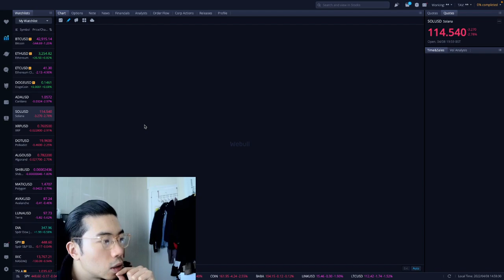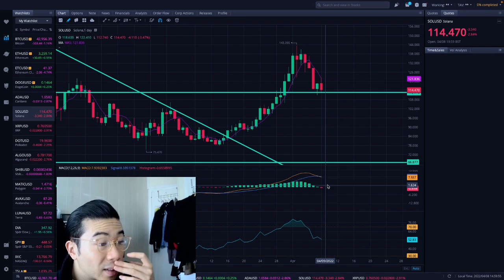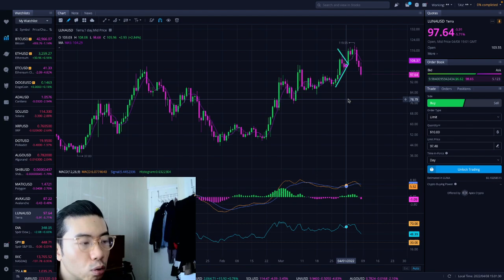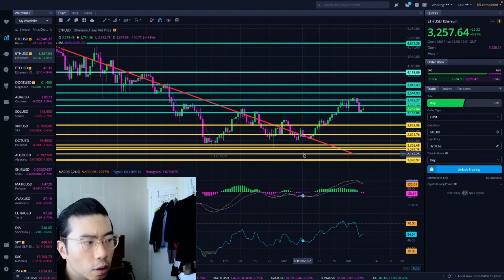MORE PAIN TO COME...? - ETHEREUM TODAY - ETHEREUM TECHNICAL ANALYSIS - PRICE PREDICTION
5 Steps to Infinite Money Loop Methodology